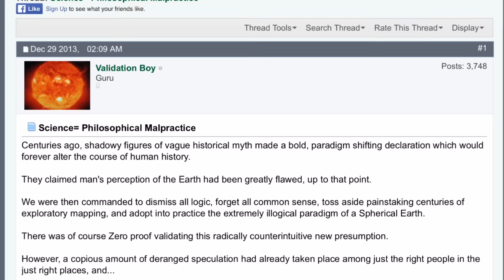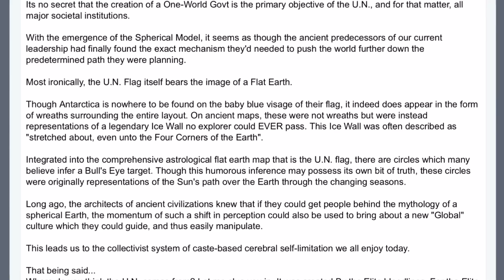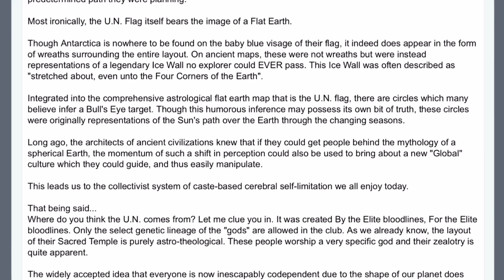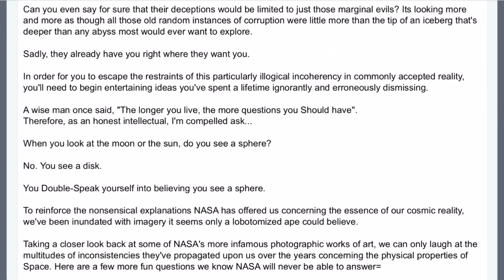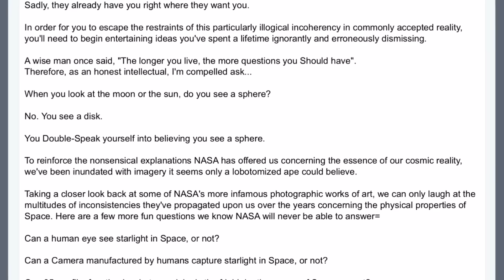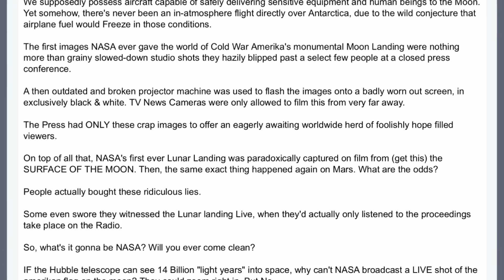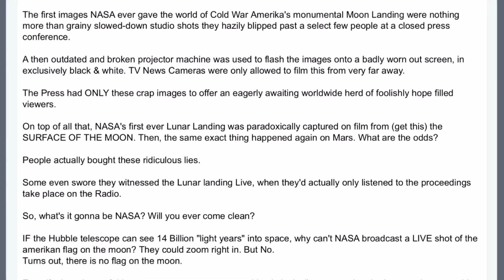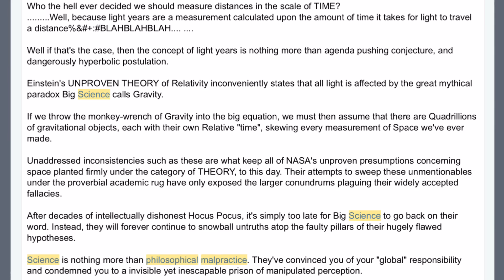FLAT EARTH = Street Cred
Dedicated to a particular sub of mine, a fellow Flathead nonetheless, who can go suck it.